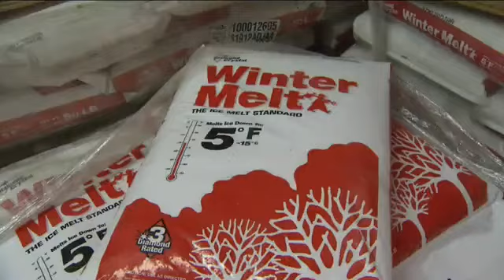Drive-up salt service helps customers during icy weather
It's a winter weather moment we all dread. Icy roads and walkways have us slipping and sliding until we buy salt to solve the problem.